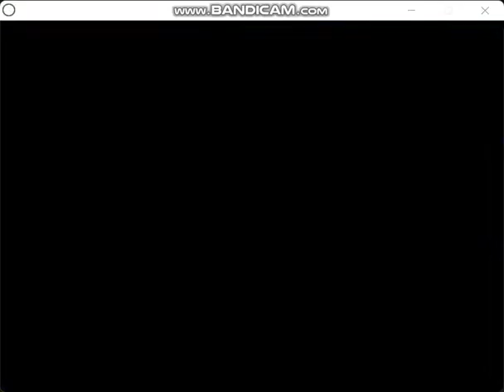Sunky The Game Main Theme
A funky parody of Sonic.EXE in which Sunky gathers all his friends to DANCE!

Development Stage
Complete
Engine/Language
Game Maker
Published On

Mild Cartoon Violence
Mild Fantasy Violence
Mild Realistic Violence
Animated Bloodshed
Comical Shenanigans